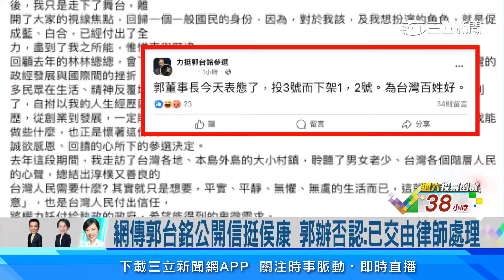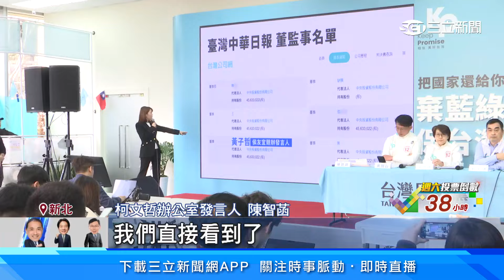網傳郭台銘公開信挺侯康 郭辦否認：已交由律師處理│94看新聞